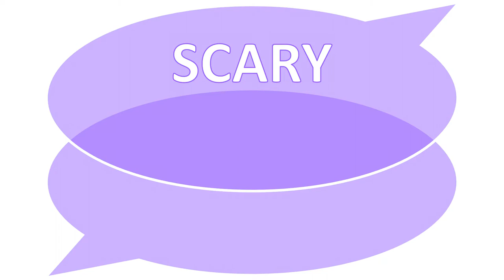SSS #022: Blind Driving in the Badlands with Zoe O'TOOLE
In this interview, Zoe O'Toole tells us how she went into a hostile, change-fatigued environment and implemented project and portfolio reporting. She shares how she gained trust and improved communication, and reminds us to listen and understand before making recommendations for change.

00:00 – Ken’s Intro
00:44 – Zoe’s background and route into project management
02:09 – Zoe’s scary scar (called in to consult in a hostile environment)
08:20 – What Zoe learned
09:57 – Ken’s wrap-up

This interview is part of Pragmatic PMO’s “Scary Scars Shared” series, in which Ken BurrelI asks Real Project Managers to share in around ten minutes the lessons they have learned from managing projects, so that the whole project management community can learn from their experiences.

Sharing short, sharp, project lessons interviews like this is just one of the pragmatic pointers recommended in Ken's book “Learning lessons from Projects: How it works, why it goes wrong, and how it you can do it better”, available